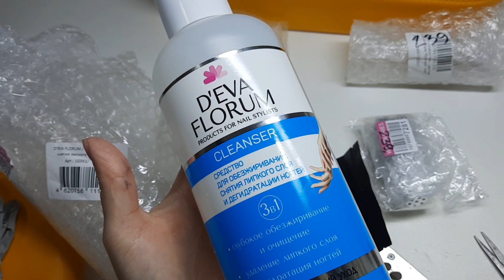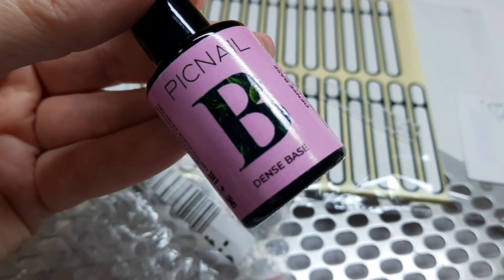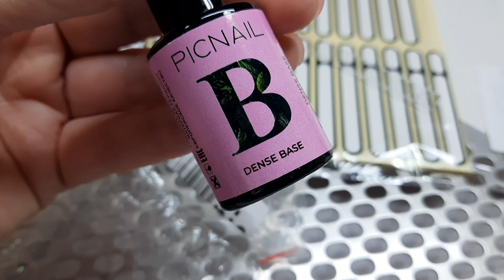Влог #9/ разбавитель & уф. лампа, кто виноват?/ тест ж.полигелей %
Влог за 2 дня
Тестирование жидкого полигеля
Разбавитель &уф.лампа